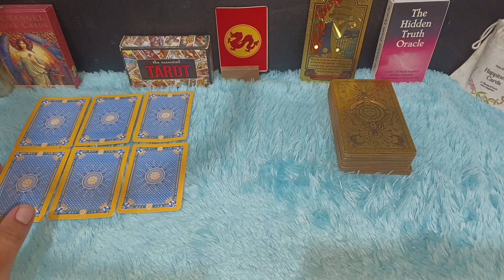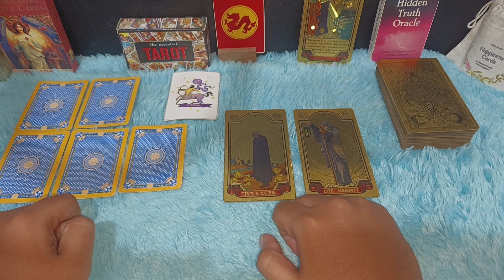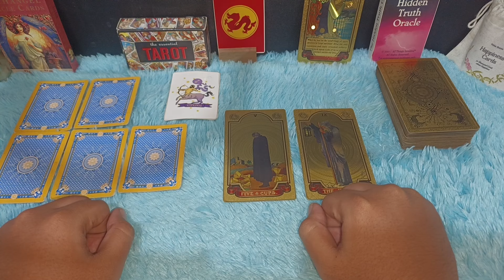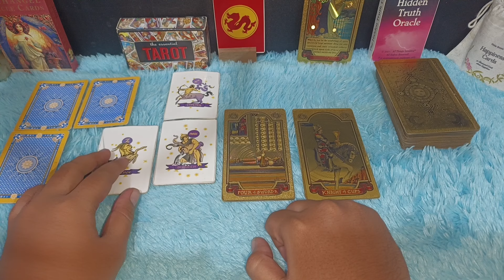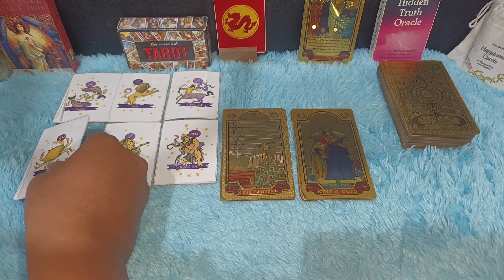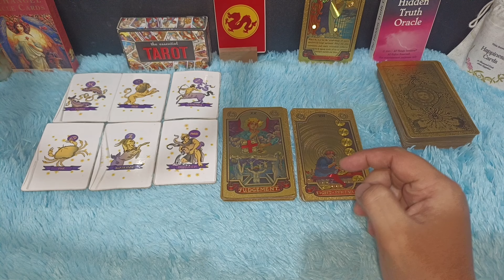6 ZODIAK HARAPANNYA BAKAL TERKABUL HARI INI SAMPAI AKHIR SEPTEMBER 2024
6 ZODIAK HARAPANNYA TERWUJUD

Urutan 12 Zodiak Beserta Tanggal dan Bulan Lahir:

1. Capricorn (22 Desember - 19 Januari)
2. Aquarius (20 Januari - 18 Februari)
3. Pisces (19 Februari - 20 Maret)
4. Aries (21 Maret - 19 April)
5. Taurus (20 April - 20 Mei)
6. Gemini (21 Mei - 20 Juni)
7. Cancer (21 Juni - 22 Juli)
8. Leo (23 Juli - 22 Agustus)
9. Virgo (23 Agustus - 22 September)
10. Libra (23 September - 22 Oktober)
11. Scorpio (23 Oktober - 21 November)
12. Sagittarius (22 November - 21 Desember)

Dapatkan Layanan Zodiak Harian :

1. Konsultasi
2. Astrology Ramalan Zodiak
3. Ramalan Garis Tangan
4. Pendalaman Sifat Dan Karakter
5. Ramalan Shio Bulanan Dan Tahunan